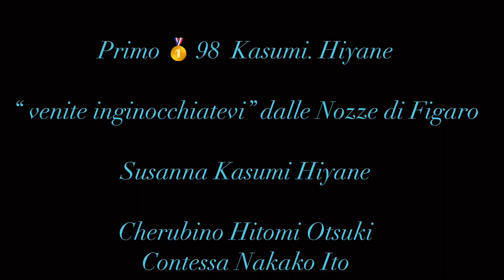Concerto finale del concorso internazionale “ Valle di Etna” 2023